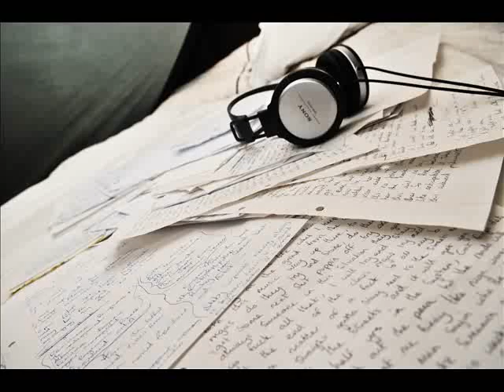OMP - N-why - SNM Extra bars.wmv